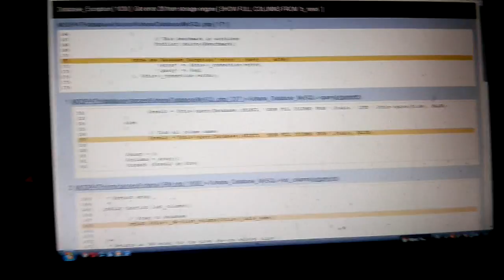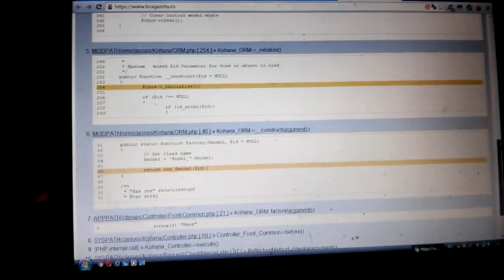БРАГА капут??/!!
Одно из скандально известных брянских изданий выходящая на интернет адресу БРАГА канула в лету!
Вместо статей и текстов какие то закорючки..
Что же теперь делать читателям,которые любили посмеяться над незадачливыми репортажами акул пера!??